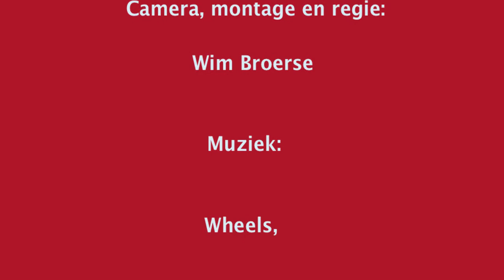20130526 Spoorbeeld van de Betuweroute bij Hardinxveld-Giessendam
Op deze zondag maar eens een proefbezoek gebracht aan de Betuweroute. Ondanks het feit dat het een zondag was, viel mij op dat er toch wel wat verkeer te zien was. Kanttekening daarbij is wel dat DB-Schenker Rail daarbij wel de overhand had.